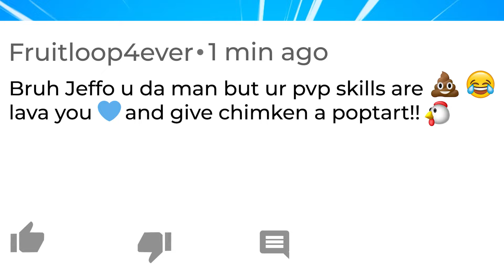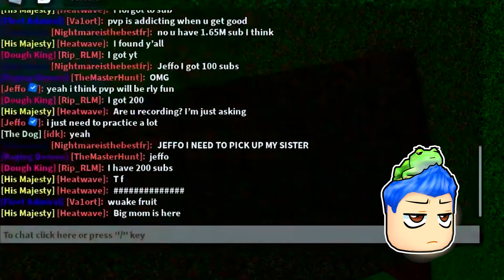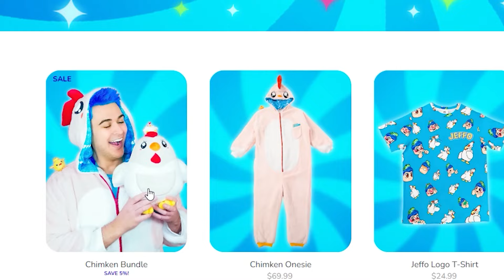How To Get EVERY FRUIT *FIRST* With The *FRUIT NOTIFIER* In Blox Fruits !! Roblox Blox Fruits Guide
Jeffo says how to get every fruit first with the fruit notifier in blox fruits roblox in this roblox blox fruits guide  video. Blox fruits roblox game with Jeffo Roblox! Lets play anime roblox games on my family friendly roblox channel. I make funny shorts and roblox memes about this roblox one piece game called roblox blox fruit. In this blox fruits update 21 roblox gameplay video, we use blox fruits codes to go from blox fruits noob to pro by doing blox fruits pvp and defeating rip indra. I also do blox fruits bounty hunting and blox fruit trading using the blox fruits tier list in my roblox gaming channel. I play blox fruits live during blox fruit update 20 event and unlock every bloxfruits like the kitsune fruits and the dragon fruit. I also make roblox tutorial videos on how to unlock blox fruits race v4 like human v4, cyborg v4, angel v4, shark v4 and ghoul v4.

🍎 How to *WIN* your DREAM PERM FRUIT! 🤠

✨  More FUN Blox Fruits Videos!! ⤵️

Roblox channels I love: gamer robot with zioles, koopekool, kitt gaming, meenyu, flamingo, axiore, captain maui, lankybox and kreek kraft from pixel playground.